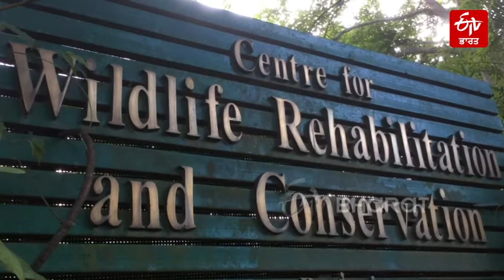ਸਥਾਈ ਘਰ ਦੀ ਭਾਲ ਵਿੱਚ ਚੀਤੇ ਦੇ ਅਨਾਥ ਬੱਚੇ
ਕਿਸੇ ਵੀ ਬੱਚੇ ਲਈ ਆਪਣੀ ਮਾਂ ਤੋਂ ਬਿਨਾਂ ਜੀਉਣਾ ਮੁਸ਼ਕਲ ਹੁੰਦਾ ਹੈ. ਅਸੀਂ ਗੱਲ ਕਰ ਰਹੇ ਹਾਂ ਚਾਰ ਚੀਤੇ ਦੇ ਬਚਿਆਂ ਦੇ ਬਾਰੇ, ਜਿਨ੍ਹਾਂ ਨੂੰ ਸਥਾਨਕ ਲੋਕਾਂ ਨੇ 2014-15 ਵਿਚ ਬਚਾਇਆ ਸੀ ਅਤੇ ਉਨ੍ਹਾਂ ਨੂੰ ਜੰਗਲੀ ਜੀਵਣ ਮੁੜ ਵਸੇਬਾ ਅਤੇ ਸੰਭਾਲ ਕੇਂਦਰ (ਸੀਡਬਲਯੂਆਰਸੀ) ਦੇ ਹਵਾਲੇ ਕਰ ਦਿੱਤਾ ਗਿਆ ਸੀ, ਹਾਲਾਂਕਿ, ਇਹ ਬੱਚੇ ਹੁਣ ਬਾਲਗ ਹਨ.  ਉਹ ਆਪਣਾ ਸ਼ਿਕਾਰ ਨਹੀਂ ਕਰ ਸਕਦੇ ਕਿਉਂਕਿ ਉਹ ਆਪਣੀ ਮਾਂ ਦੀ ਦੇਖਭਾਲ ਤੋਂ ਵਾਂਝੇ ਸਨ.